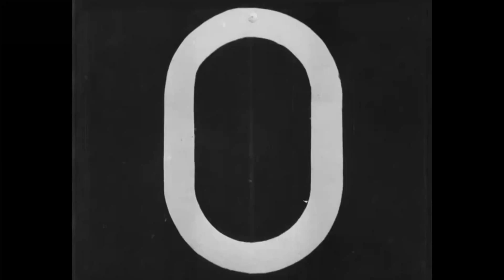🙆 1924. Ballet Mécanique / Ballet mecánico [ FERDINAND LÉGER – DUDLEY MURPHY ]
Título: Ballet Mécanique / Ballet mecánico.
Año: 1924.
País: Francia.
Dirección: Fernand Léger, Dudley Murphy.
Guión: Fernand Léger.
Dirección de fotografía: Dudley Murphy, Man Ray.
Productora: Synchro-Ciné.
Intérpretes: Fernand Léger, Dudley Murphy, Katherine Murphy, Kiki of Montparnasse, Katrin Murphy.
Sinopsis: Proyecto del compositor norteamericano George Antheil y el artista Fernand Léger en el que diversos objetos ejecutan un peculiar ballet.